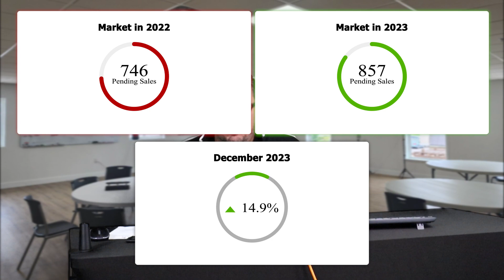Lexington Kentucky Real Estate MARKET UPDATE - December 2023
Lexington Kentucky Real Estate Market Update for December  2023

Is 2024 the year to sell or buy your home in Lexington, KY?

Discover rising pending sales in Fayette County (up 5%) and a slight increase in average prices. Bob highlights the market's recovery, with a 14.9% jump in pending sales across the entire market.

Bob's golf ball analogy explains pent-up demand. Learn about timing and how declining interest rates impact real estate decisions.

Questions or comments? Reach out – Bob is here to help you navigate the Lexington real estate market.

New Home Collective - Brokered by eXp Realty

Want to buy a home in Lexington?
Looking to sell your Lexington home?